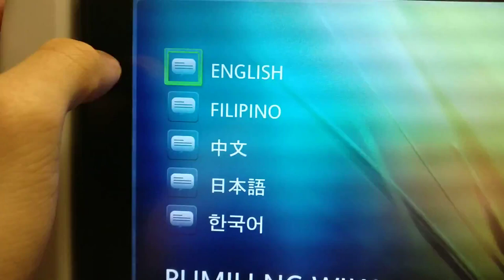Flight From Vancouver to Philippines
Boarding an Airplane at Vancouver Airport on January 5, 2018